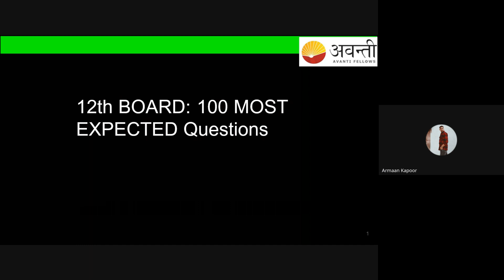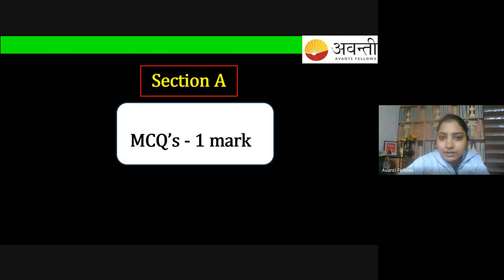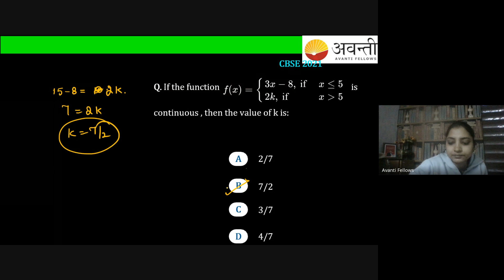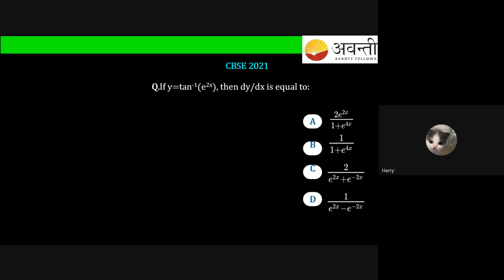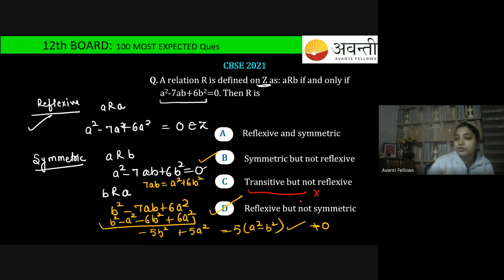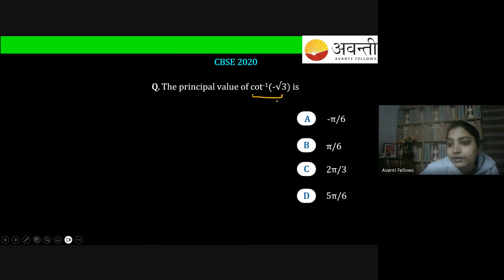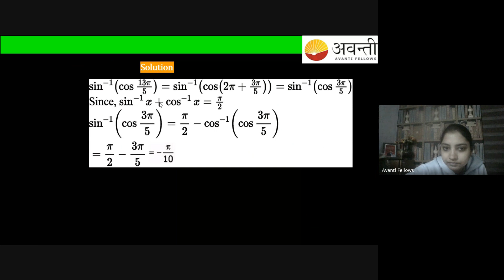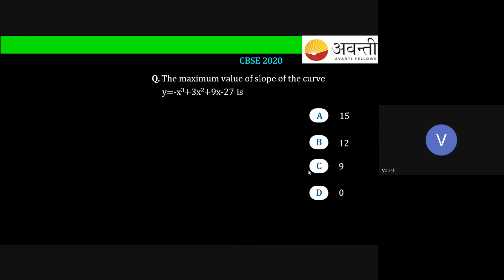12 B01 Maths (2024-02-05)